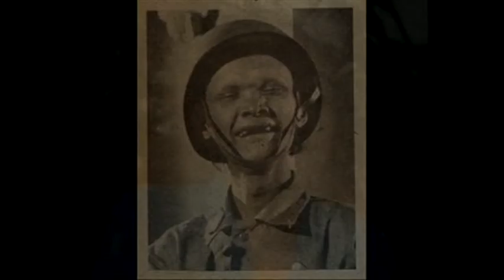อย่าบอน - สังข์ทอง สีใส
ชื่อเพลง  อย่าบอน  ขับร้องโดยคุณ สังข์ทอง สีใส  คำร้อง ทำนองโดยคุณ รัก รักพงษ์
"อย่าบอน " ใช้เป็นเพลงประกอบภาพยนต์เรื่อง " โทน " เมื่อ พ.ศ. 2513 เครดิตภาพเคลื่อนไหวประกอบคลิปจาก youtube Film Archive Thailand (หอภาพยนตร์)
    คลิปนี้จัดทำด้วยความชื่นชอบเป็นส่วนตัว  มิได้มุ่งหวังด้านการค้าแต่อย่างใด